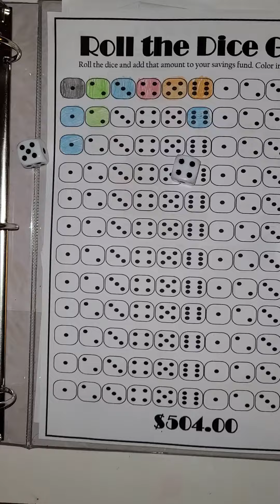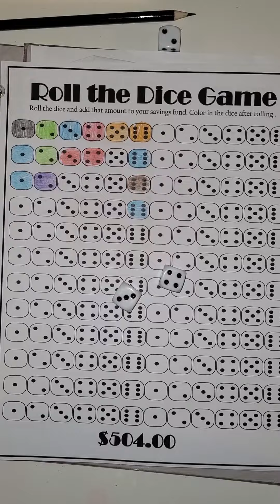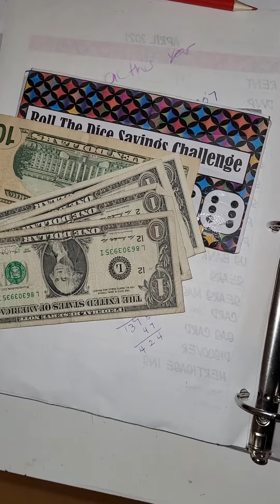roll the dice game